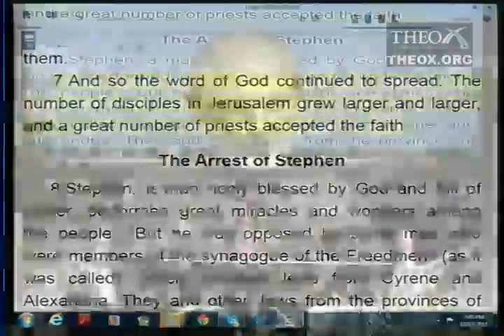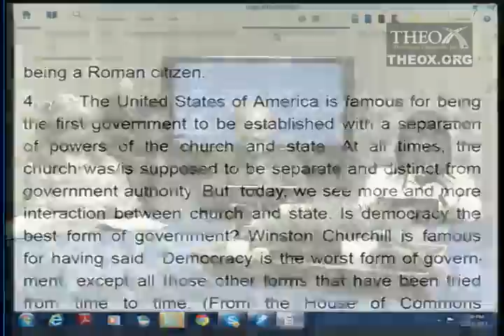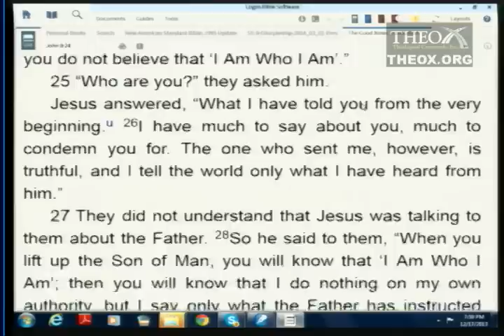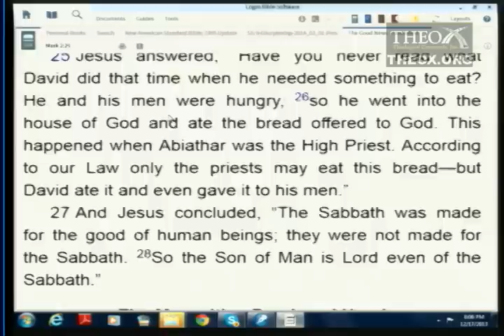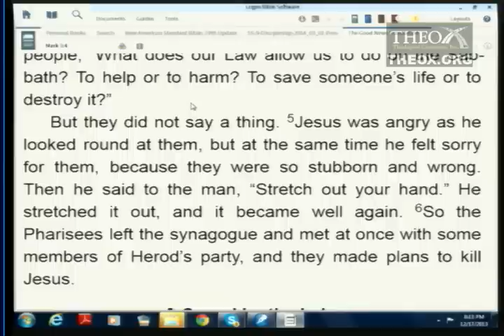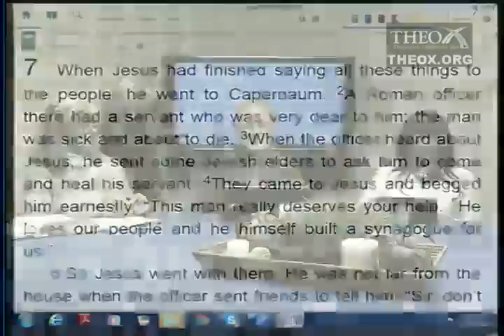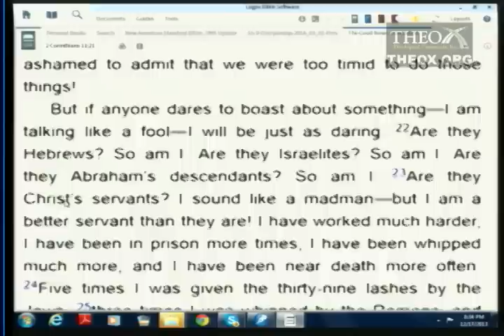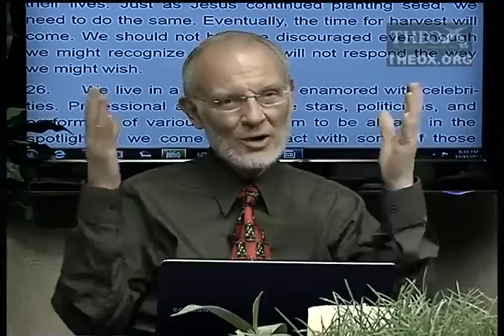9. Discipling the Powerful (March 1)